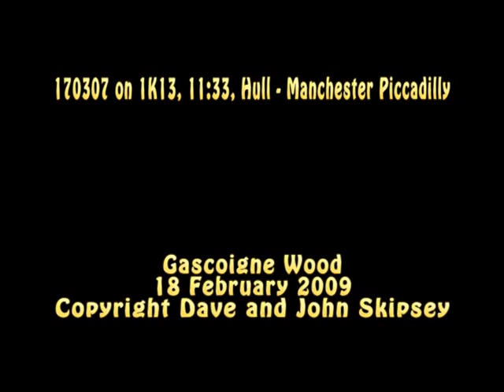170307 on 1K13, 11:33, Hull - Manchester Piccadilly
170307 on 1K13, 11:33, Hull - Manchester Piccadilly
Gascoigne Wood
18 February 2009